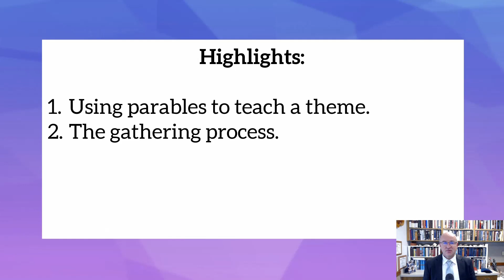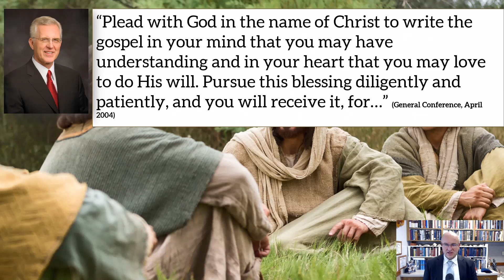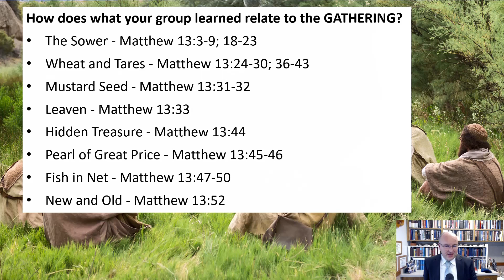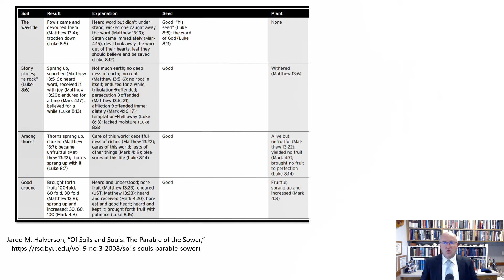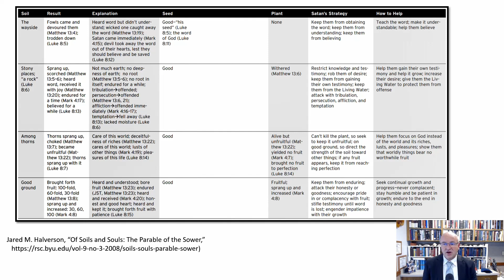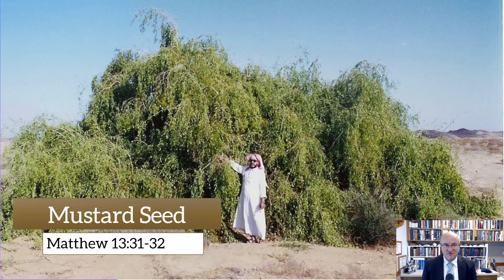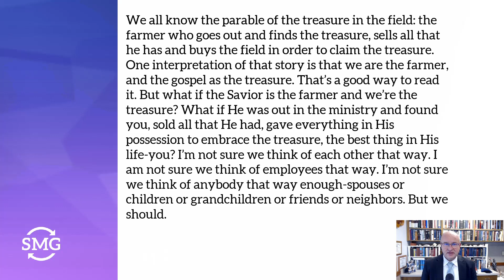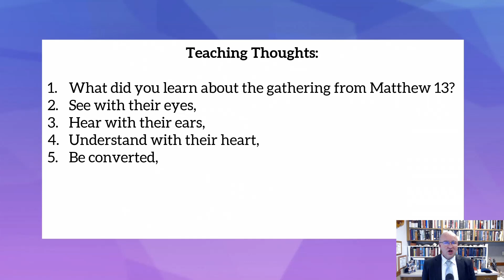Come, Follow Me - Matthew 13; Luke 8; 13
Several parables are recorded in Matthew 13. A careful study of these parables together will give us a better understanding of the gathering of Israel. That topic is vital to us today. President Russell M Nelson testified that "the gathering of Israel is the most important thing taking place on the earth today." You can find this quote and all the quotes used in this video at BrotherMiller.org.